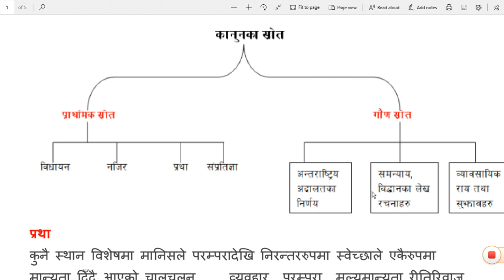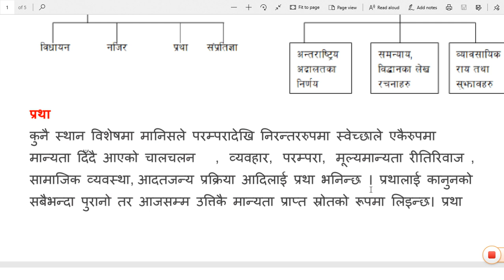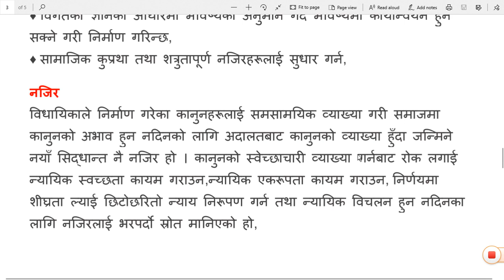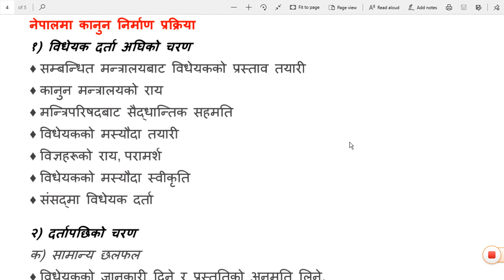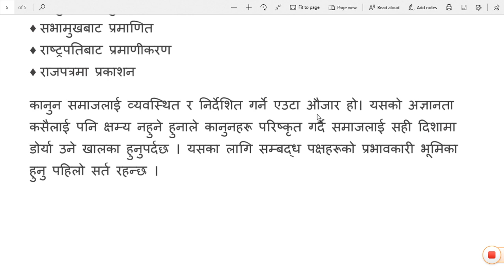कानुनका स्रोतहरू तथा नेपालमा कानुन निर्माणको प्रक्रिया